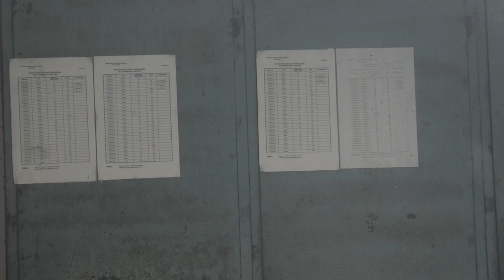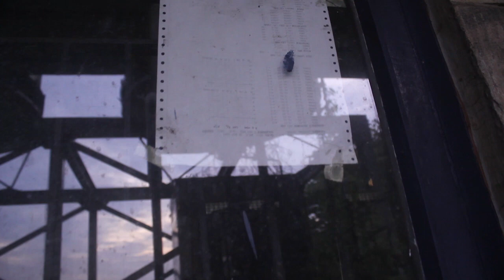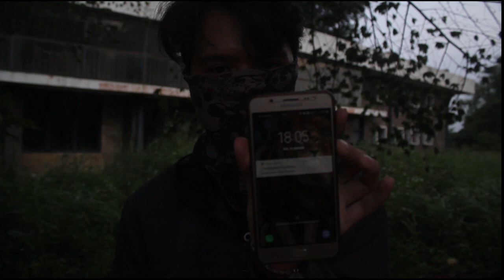VLOG HANTU RRI CIMANGGIS DEPOK !!!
RASA GABUT KAMI INGIN BERKUNJUNG KESANA
RUMAH BERRHANTU DEPOK
ANGKER DEPOK
RUMAH BERHANTU INDONESIA
RUMAH BERHANTU JABODETABEK
VLOG HANTU
UJINYALI RRI
DUNIA LAIN RRI
POCONG SEREM
POCONG KOCAK
POCONG NARSIS
KUNTILANAK